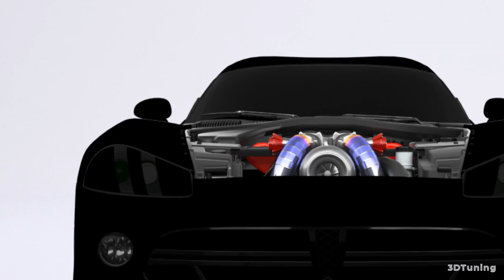2008 Dodge Viper 2 Door Coupe